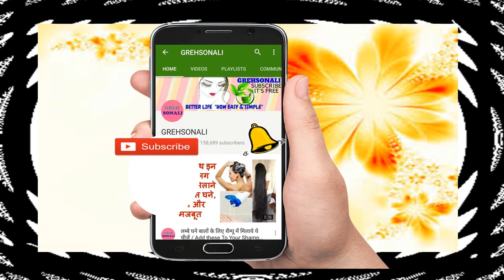Rice water से स्किन प्रॉब्लम्स की हो जाएगी छुट्टी//Beauty Benefits of Rice water, Remove Acne/Pimple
Hope you all are doing well...Today I will show you an amazing home remedy that is Fermented Rice Water mask. you can do at home easily

दोस्तों अगर आपको ये वीडियो अच्छा लगे तो please इसे अपने फ्रेंड्स और फॅमिली के साथ जरूर शेयर कीजिये... ताकि उनका भी फायदा हो और इस तरह के और भी Beauty और Health Secrets देखने के लिए हमारे "GREHSONALI" चैनल को आज ही सब्सक्राइब करे. धन्यवाद.

ब्यूटी वीडियो देखने के लिए नीचे दिए गये लिंक पर क्लिक करे -

Take care
Buy buy.